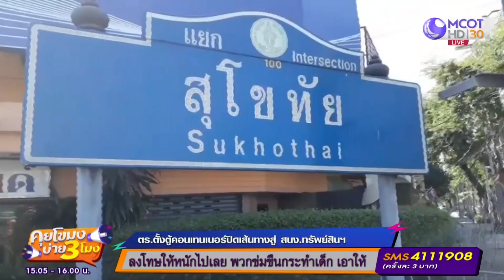ตร.ปิดเส้นทาง สนง.ทรัพย์สินฯ ไทยพาณิชย์ ปิด สนง. หนีม็อบ [25 พ.ย. 63] คุยโขมงบ่าย 3 โมง | 9 MCOT HD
คุยโขมงบ่าย 3 โมง | 25 พ.ย. 63 OnAir ตร. ตั้งตู้คอนเทนเนอร์ปิดเส้นทางสู่ สนง.ทรัพย์สินฯ ธ.ไทยพาณิชย์ ปิดสำนักงานใหญ่หนีม็อบ